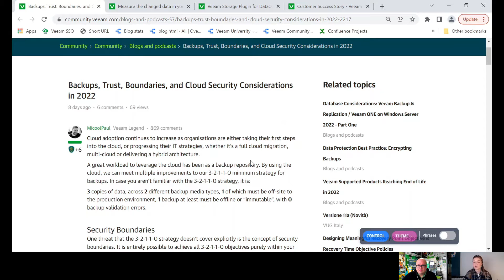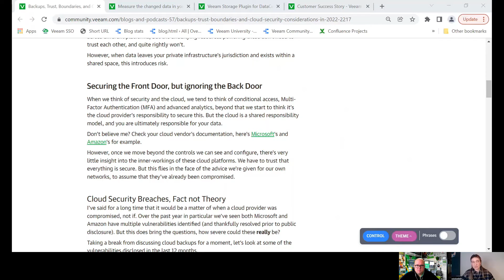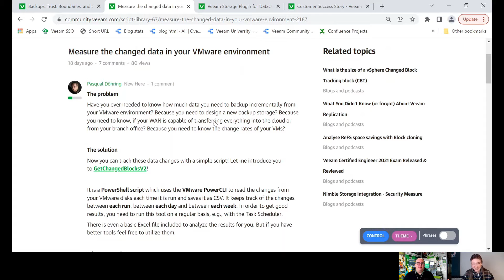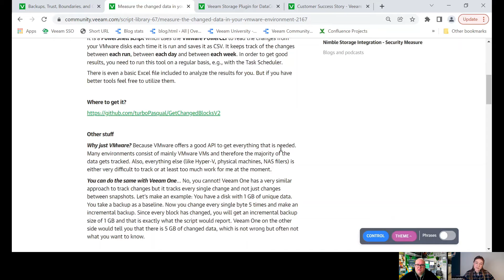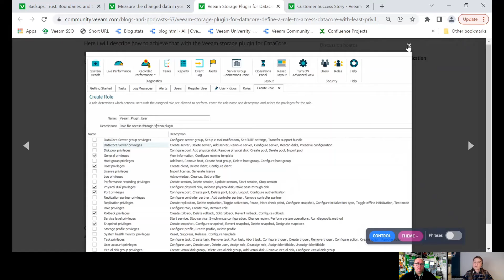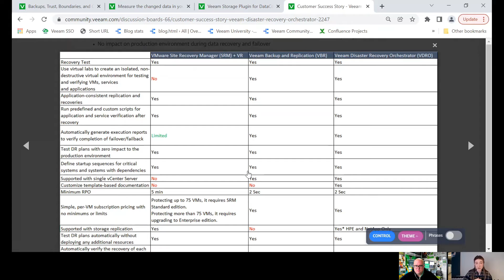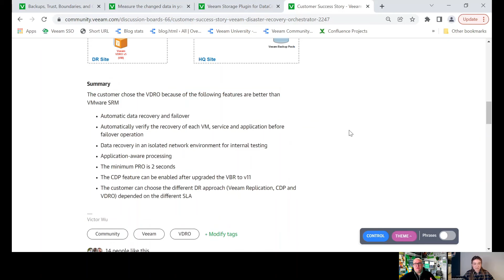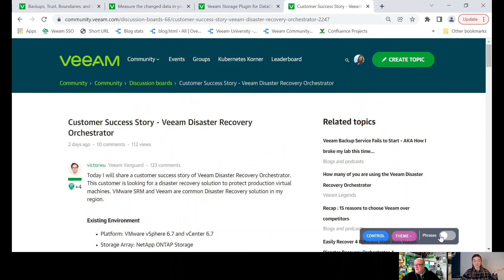Veeam Community Recap #67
Rickatron and Mrs. KZED recap the week's activities in this episode.